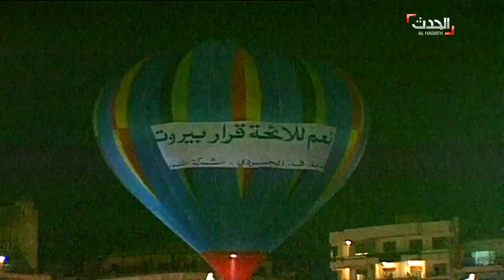لبنان بعيد عن محيطه العربي مع هيمنة حزب الله على المعادلة ال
أعادت مجريات المظاهرات في لبنان الذاكرة إلى ماشهدته البلاد سابقا وتحديدا في العام 2002 إلا أن الفرق كان بالحضور العربي الذي ساهم في تعافي الاقتصاد اللبناني حينها .. واليوم يمر لبنان بنفس الظروف إلا أنه أضحى بعيدا عن محيطه العربي خاصة في ظل هيمنة حزب الله على المعادلة الداخلية ..